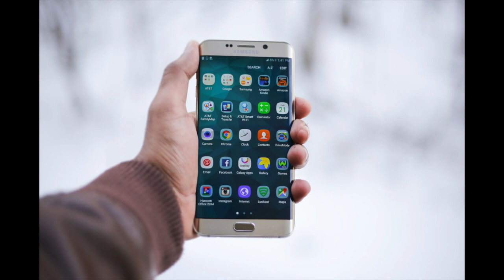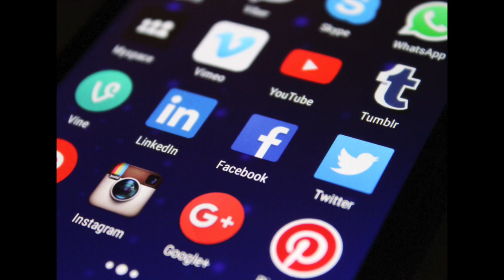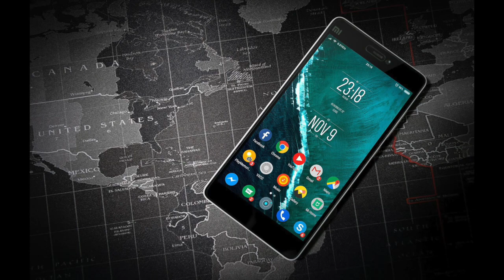The State of Banking Apps in Kenya in 2022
We all have a bank account, don’t we? And many of us use an app to operate our accounts, yes? Well, we sat down to discuss the state of banking apps in the country. In this discussion, we share the banks we use, how we find the apps and much more.

You can chip in with your input by letting us know the bank you use, how you find the app, and anything else you may want to let us know.

Listen in on Emmanuel Chenze, Dickson Otieno and Nick Kanali.

And on ALL Podcast platforms you may be using.